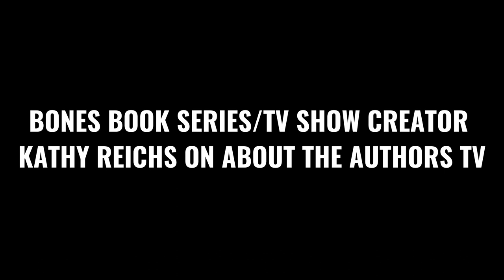BONES BOOK SERIES/TV SHOW CREATOR KATHY REICHS ON ABOUT THE AUTHORS TV - SEASON 3 TEASER